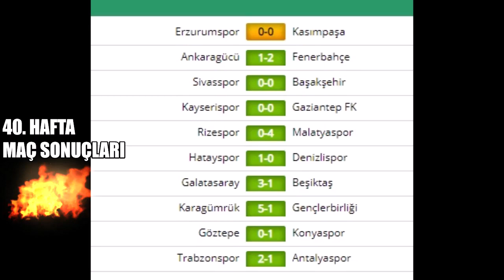Süper Lig Maç Analizi - 40. Hafta skorlar ve 41. Hafta Maç tahminleri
Süper Lig Maç Analizi - 40. Hafta skorlar ve 41. Hafta Maç tahminlerini bu videom da bulabilirsiniz. 40. hafta tahminlerimde 5/5 gibi doğru bildik. 41. hafta kaçını bileceğim?